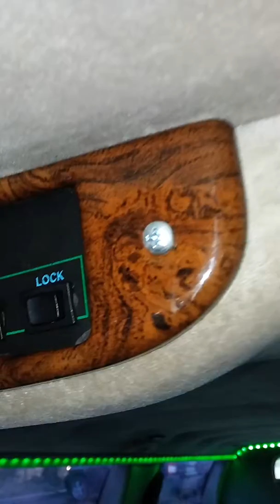In viaggio In limousine di hollywood spettacolare ce scritto pure nel finestrino posteriore.